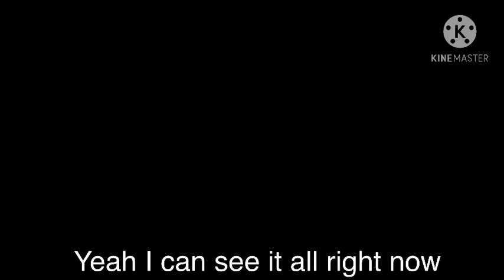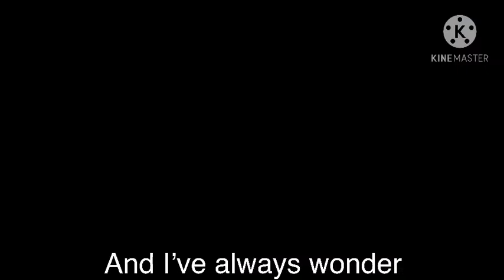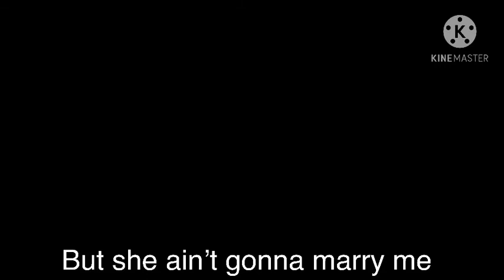Marry me Glmv